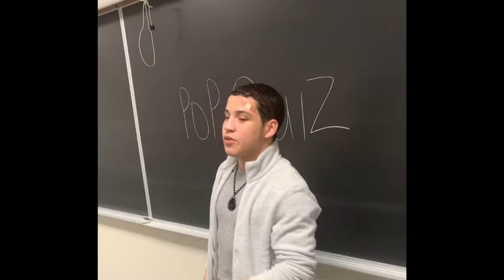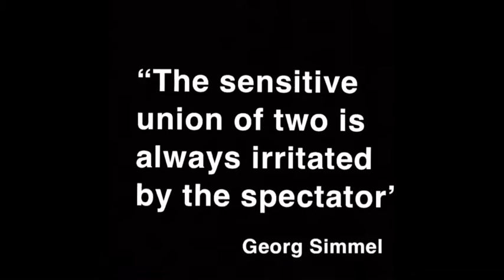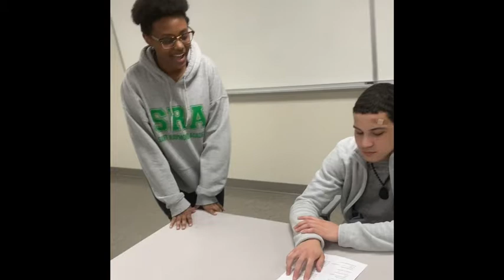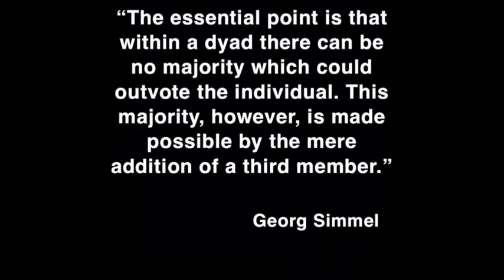Dyad and Triad